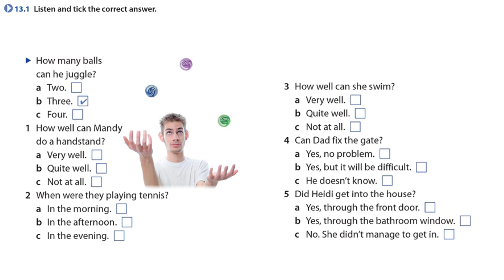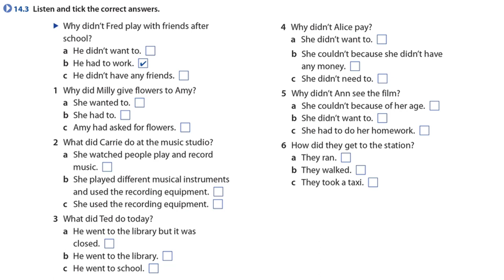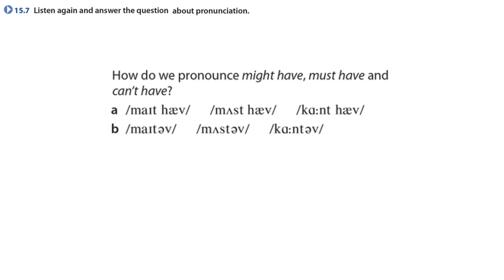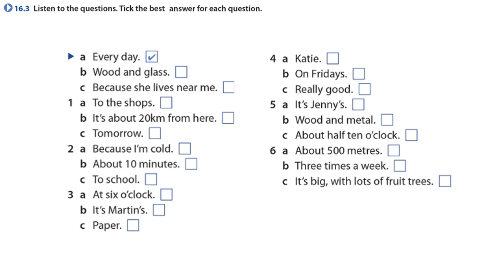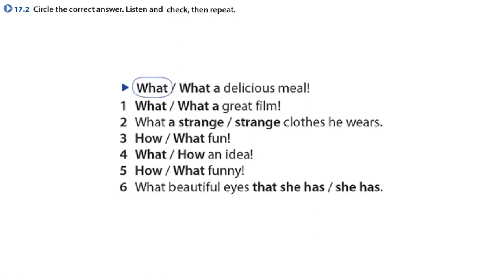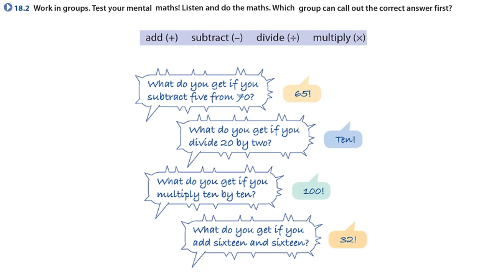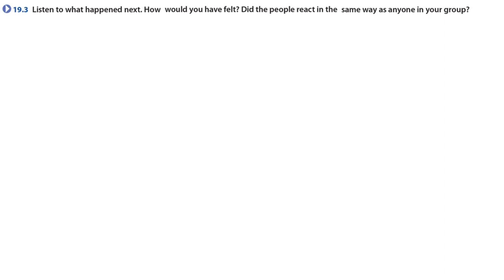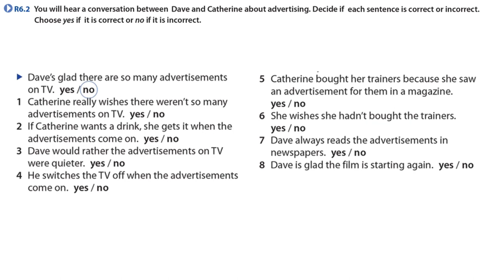Oxford Grammar For Schools 5 Listening Unit 13 to Unit 20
Unit 13
    13.1 00:15
    13.2 02:28
    13.3 03:10
    13.4 04:20
Unit 14
    14.1 05:50
    14.2 07:44
    14.3 08:55
Unit 15
    15.1 10:44
    15.2 13:35
    15.3 14:02
    15.4 14:33
    15.5 15:45
    15.6 16:12
    15.7 16:54
Revision 4
    R4.1 17:09
    R4.2 20:34
Unit 16
    16.1 22:41
    16.2 24:02
    16.3 24:30
    16.4 25:10
    16.5 25:55
    16.6 28:38
    16.7 29:08
    16.8 30:25
Unit 17
    17.1 31:42
    17.2 32:25
    17.3 33:15
    17.4 34:39
Revision 5
    R5.1 35:38
    R5.2 38:12
Unit 18
    18.1 39:48
    18.2 40:33
    18.3 42:21
    18.4 43:51
    18.5 45:23
Unit 19
    19.1 46:09
    19.2 47:16
    19.3 48:07
Unit 20
    20.1 49:22
    20.2 50:08
    20.3 51:07
Revision 6
    R6.1 52:48
    R6.2 56:10